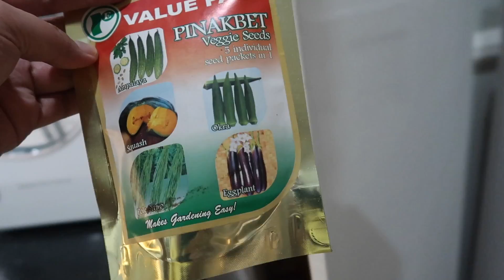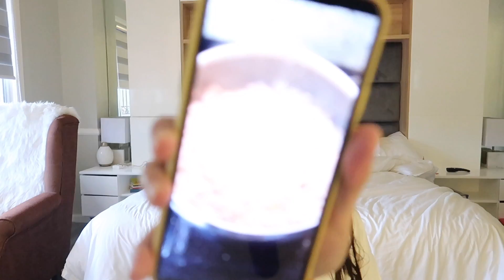NA-SURPRISE KAMI KAY JOO!!! - anneclutzVLOGS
FILMED:  April 11, 2020 (VLOG 2189)